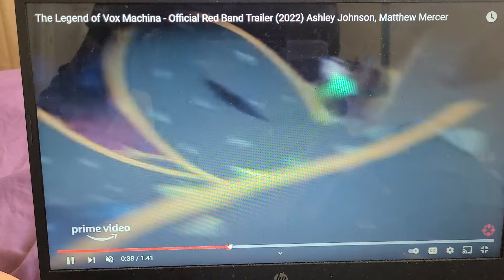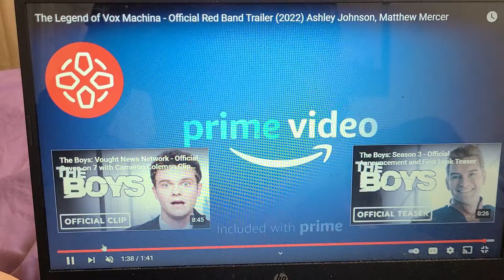THE LEGEND OF VOX MACHINA RED BAND TRAILERRR 2022 ASHLEY JOHNSON TRAILERRR TRAILER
this is good VS evil lords of rings 💍 anime lookalike